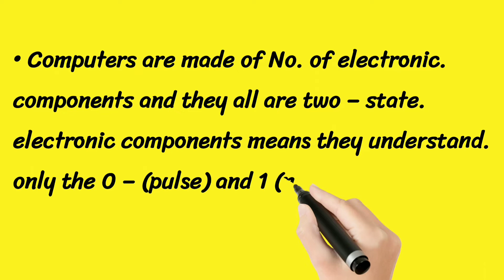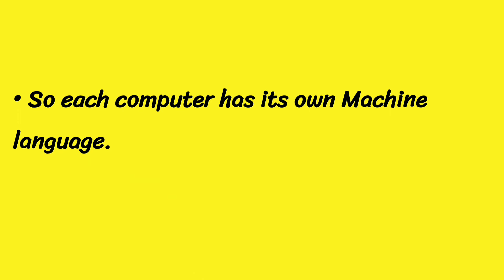What is Machine level language ? //About Machine level language. Part 2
in this video we are know about machine level language this video is part 2 of programming language
this video is very useful for student
in this deply discuss about machine level language
point by point
what is programming language ?

i will provide video continually.